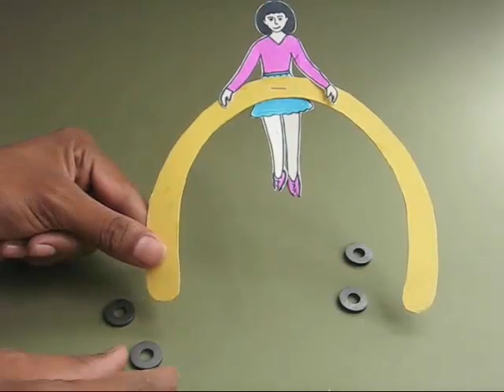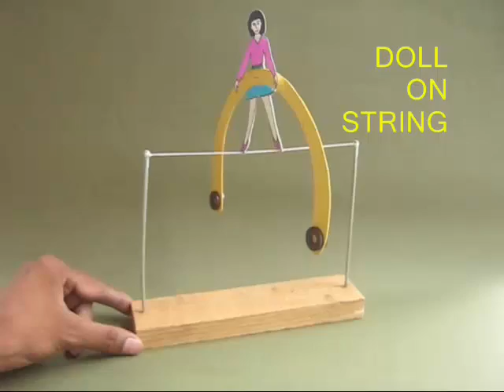Balancing Ballerina | Punjabi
Would you like to make a pretty ballerina walk on a tight rope?
It’s easy!
Fix two cycle spokes on a piece of wood and stretch a piece of string tightly between them.
Cut a doll from a stiff card sheet.
And cut “V” notches on her feet.
Make a semi-circular arch from a stiff card sheet.
Staple the doll at the centre of the arch.
Separate the legs of the doll.
They should be a little apart.
Now place two magnets back-to-back at the end of the arch.
You will see that the North Pole sticks to the South.
The nice thing about magnets is that you can move them up and down.
This way you can change the balance.
Now gently place the doll on the stretched string.
You will be surprised to see the Ballerina will balance itself.
With a little push it will sway and dance gracefully.
You can also make the Doll balance on a cycle spoke.